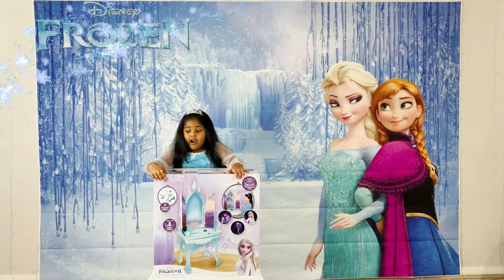Frozen Vanity Set | Disney Frozen 2 Elsa's Enchanted Ice Vanity Set Unboxing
Watch the unboxing and assembling of the Frozen Vanity Set. If you are big Frozen fan then you will definitely enjoy these big size frozen toys.